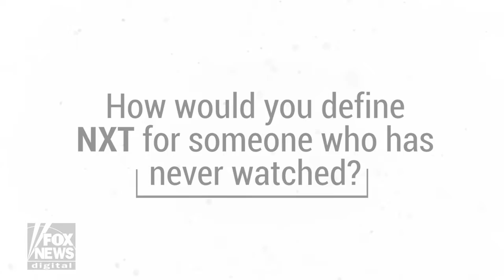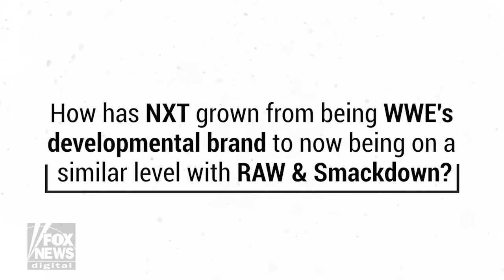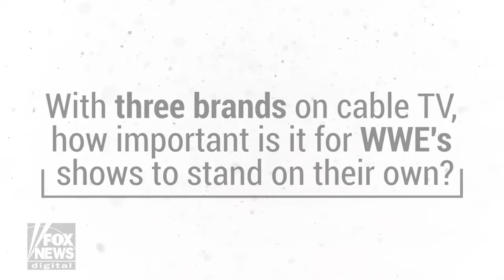NXT champion Adam Cole on WWE's next big move